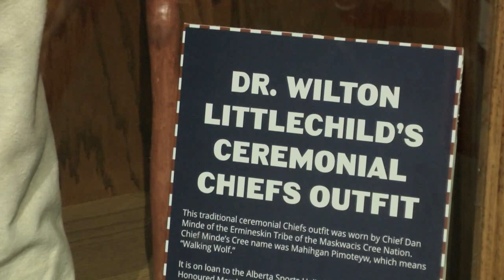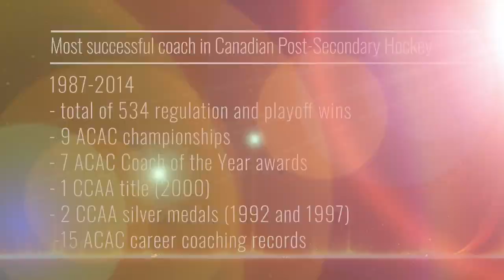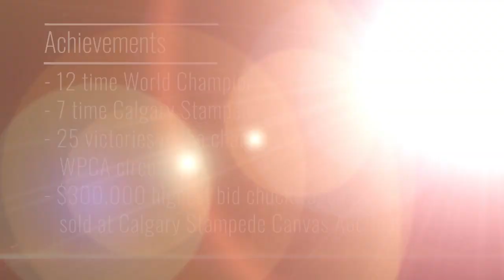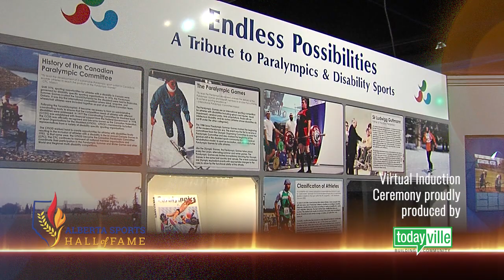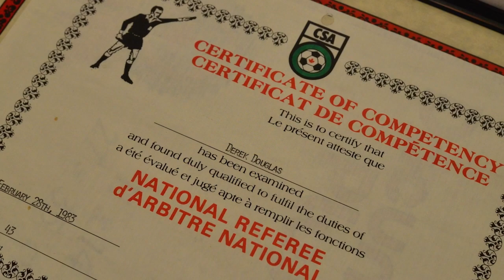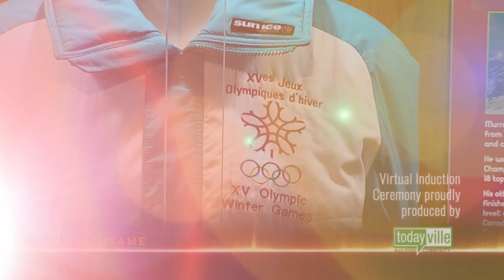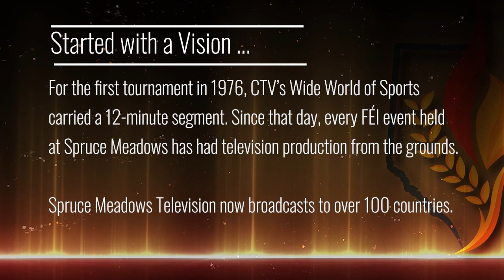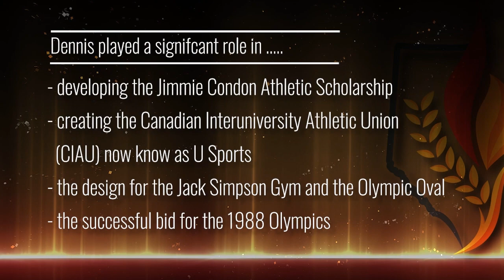Alberta Sports Hall of Fame 2020 Virtual Induction Ceremony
Join the Alberta Sports Hall of Fame virtually as we celebrate Alberta’s great athletes, sport builders, pioneers, and media personnel.

The newest athletes joining the Hall of Fame are:

Deidra Dionne (Athlete, Skiing); Bronze medalist in women’s aerials at the 2002 Salt Lake City Winter Olympics.

Chris Phillips (Athlete, Hockey): A stay-at-home defenceman and the longest-serving player in Ottawa Senators franchise history.

Kelly Sutherland (Athlete, Chuckwagon Racing): Twelve-time Calgary Stampede Rangeland Derby Championships, and seven Calgary Stampede Aggregate titles.

Michael Robertson (Athlete, Snowboardcross): Silver medalist at the 2010 Vancouver Winter Olympics.

This year’s builders include:

Jan Ullmark (Builder, Figure Skating): Jan is an elite coach whose skills have made an indelible mark on the sport of figure skating in Canada.

Terry Morris (Builder, Curling): Terry has been active in the promotion and development of the sport of curling in Alberta and across the nation for the better part of four decades.

Ken Babey (Builder, Hockey): In his nearly three decades behind the bench of the Southern Alberta Institute of Technology (SAIT) Trojans men’s hockey team, Ken Babey guided the team to unparalleled success.

Derek Douglas (Builder, Soccer): The first soccer referee from Alberta to attain the position of FIFA International Referee in 1986, Derek has also been instrumental in growing the game in Sherwood Park, Edmonton and throughout the province.

This year’s Alberta Sports Hall of Fame Award winners are:

Nancy Southern & Ian Allison (Bell Memorial Award): As the team who pioneered equestrian sport broadcasting in Alberta, they are the first duo to be awarded the Bell Memorial Award.

John Currie (Achievement Award): As president of the 1983 Western Canada Summer Games, John led the development and funding of the game’s flagship facility – the Repsol Sport Centre.

Stan Wakelyn (Pioneer Award, Soccer): In 1922, Calgary Hillhurst FC won the Dominion of Canada Football Championship, with Stan, a centre forward, as team captain.

Dennis Kadatz (Legacy Award): At 22, Dennis guided the Edmonton Huskies Junior Football Team to three consecutive Canadian Championships in 1962, 1963 and 1964. In 1964, Dennis became head coach of the University of Calgary’s fledgling football program.

In Memoriam:
Annabelle McLean - Track & Field Athlete, 1960
Bob McGhee - Achievement Award, 2003
Byron James Seaman - Multisport Builder, 1959
Carol Kyle - Track & Field Builder, 2000
Dennis Kadatz - 1962, 63, 64 Edmonton Huskies, 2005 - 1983, 84, 85 U of A Football, 2010
- Legacy Award, 2020
Deryk Snelling - Swimming Builder, 1997
Gwendolyn Jean Davies – Golf Athlete/Builder, 2010
Harvey Reti - Boxing Athlete, 1980
Harvey Wylie - Football Athlete, 1980
Helen Nicol - Multisport Athlete, 1996
Jack Daines - Rodeo Builder, 2009
Jim Donlevy - Football & Hockey Builder, 2019
Joey Moss – Achievement Award, 2015
Kreg Llewellyn - Waterskiing Athlete, 2019
Marilyn Rose Spicer - Former Executive Director of the Alberta Sports Hall of Fame
Robert (Bob) Wylie - Golf Athlete, 1980
Robert “Bob” Clark - Multisport Builder, 1974
Russ Peake - Bell Memorial Award, 1984
Ted Green - 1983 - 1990 Edmonton Oilers Hockey Team, 2001
Tim Petros – 1983, 84, 85 University of Calgary Dinos Football Team, 2010
Tony Rankel – 1962, 63, 64 Edmonton Huskies, 2005

Host:
Quinn Philips

O Canada:
Brent Labrosse

RBC:
Ron Sauve - Regional VP Alberta Central RBC

Board of Directors:

Dale Henwood - Chair

Leslie Sproule - Vice Chair

Don Oszli - Treasurer

Jack Neumann - Secretary

Dr. Robert Steadward - Director

Desmond Bouteiller - Director

Alfred Fischer - Director

Hugh Kellough - Director

Shirley McClellan - Director

Lisa Miller - Director

Margaret Phelan - Director

Jasen Pratt - Director

Staff:

Tracey Kinsella - Executive Director

Breanna Suk - Collections & Exhibit Coordinator

Jared Winder - Marketing & Communications Coordinator

Alberta Equestrian Federation

Big 105.5 FM & 106.7 Rewind Radio

The City of Red Deer

Curling Alberta

Curling Canada

Football Alberta

Hockey Alberta

Hockey Canada

Lethbridge Hurricanes Hockey Club

National Motor Coach

Ottawa Senators

RBC Royal Bank